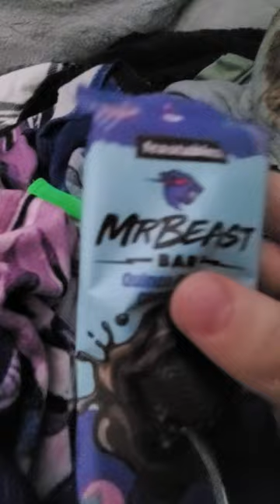the trailer for a movie 🎬